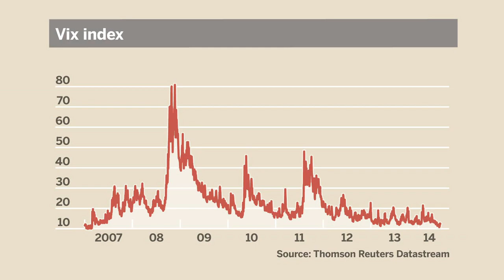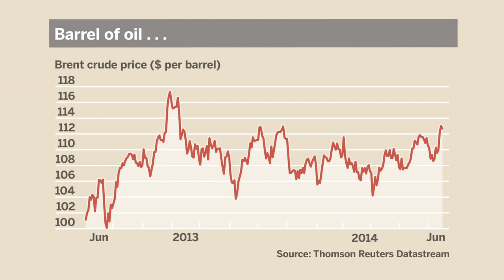Low volatility but for how long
Mike Mackenzie US markets editor discusses with the FT's Vivianne Rodrigues, US markets reporter, the current low volatility, the 'steady as she goes' Fed policy and how potential market moving events like the price of US oil rising could be a trigger for reversal.